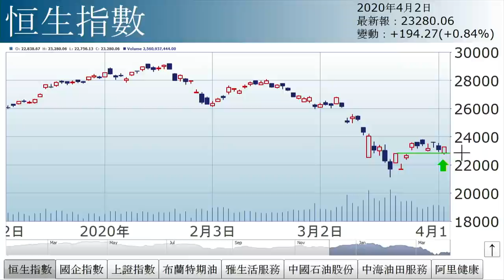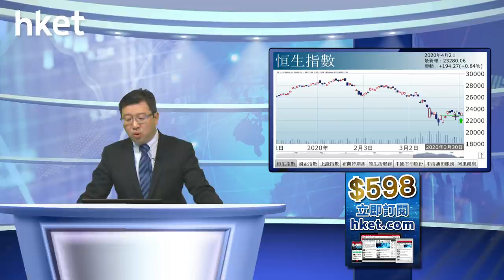李國慶：縮量反彈（2020年4月2日）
【香港經濟日報】《投資理財》主編李國慶表示，港股於22900至23700點間平台，牛皮待變。……（更多內容：